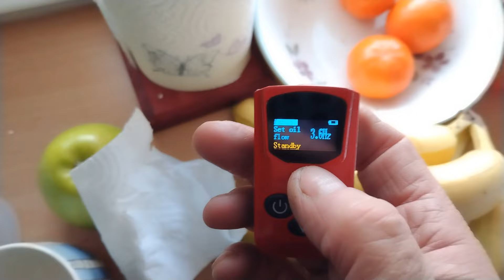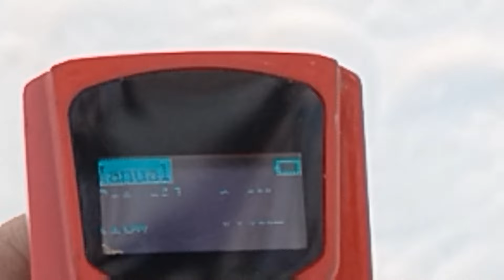Pitkä on kiinan lämmittimen kaukosäätömatka, TOIMII💪🏻